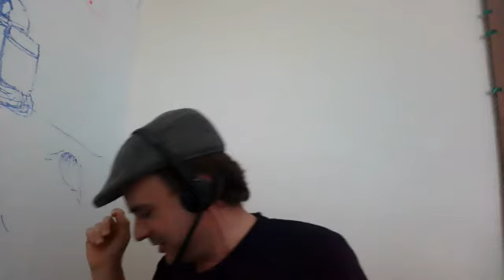Countdown to the Moon (1433) with Daniel